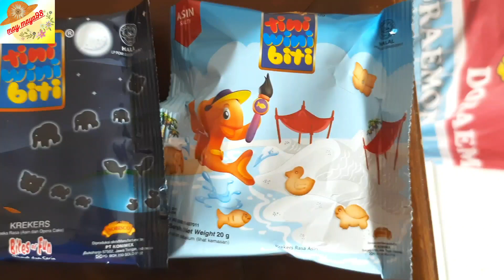10 Rasa TINI WINI BITI, yang mana paling enak? Review semua rasa TINI WINI BITI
Makan 10 Rasa Tini Wini Biti. Rasa lengkap!
Review Tini Wini Biti